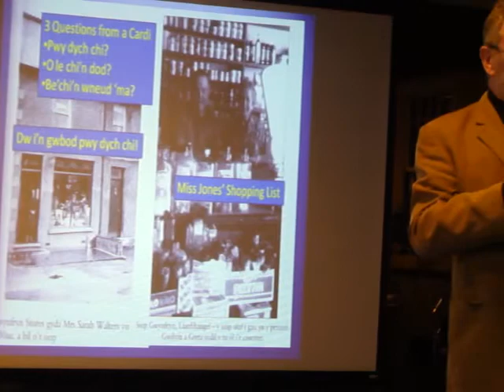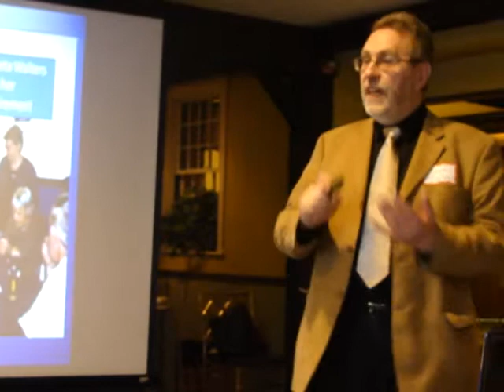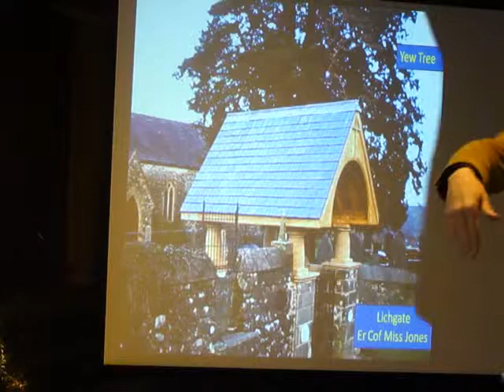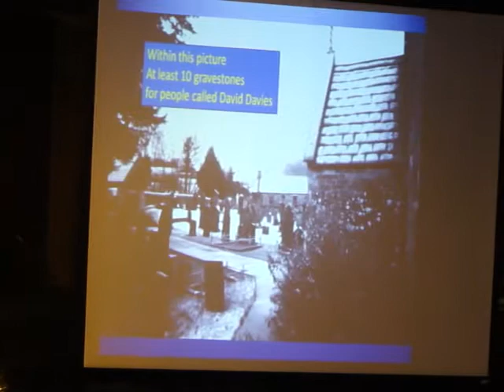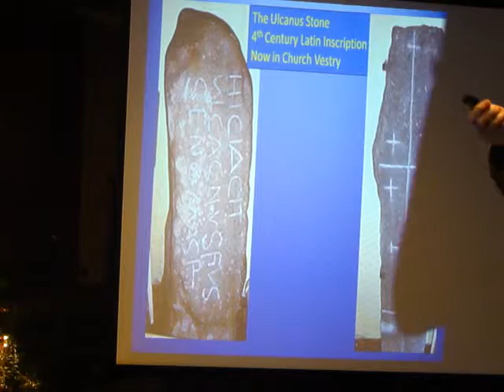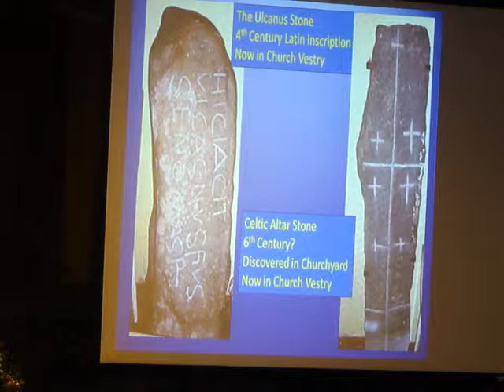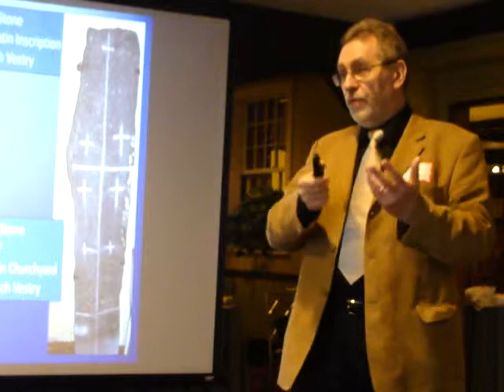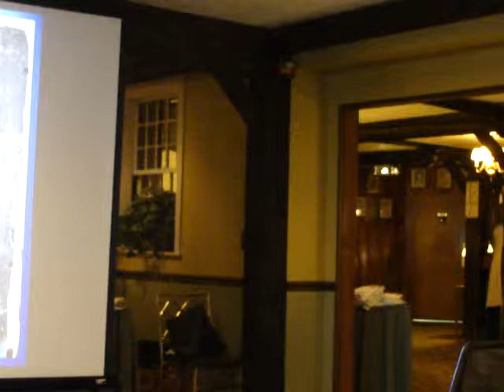WSWNE Christmas Luncheon 2015: Perlau Llanfihangel-ar-Arth gan Hugh James (2/2)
Part Two of Hugh James's presentation on "Perlau Llanfihangel-ar-Arth" at the Welsh Society of Western New England’s annual Christmas Luncheon in 2015. Hugh James is Rector of Christ Episcopal Church in Norwich, CT. He was Vicar of Llanfihangel-ar-Arth, Pencader and Capel Dewi in West Wales from 1992 until 2004. He shared stories from those parishes' history, bringing to life some of the characters who lived there, and spoke about research into parish records for those wanting to trace their family history.